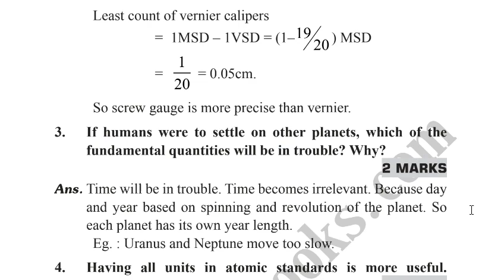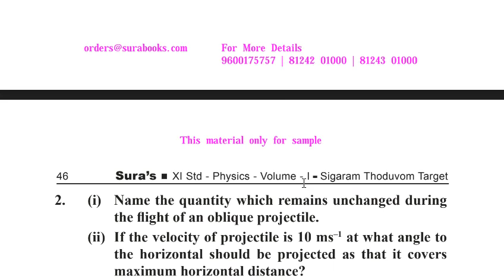11th Physics Important 2Mark and 3 Mark Questions | 5 minute maths